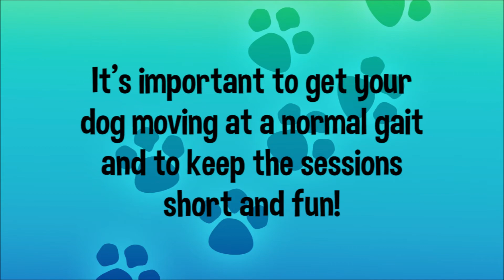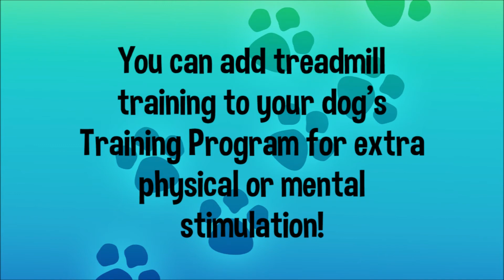Training Tuesday, August 4, 2020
Welcome to TrainingTuesday! Let's talk about the benefits of Treadmill Training for your dog and watch as JAGGER, CALLIE, SHEP and LOUIE show us how it's done!